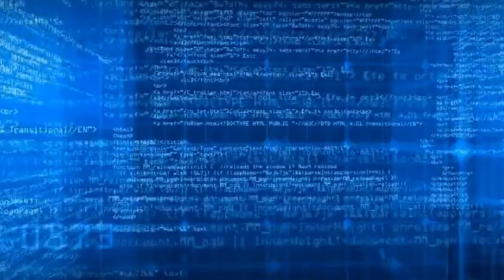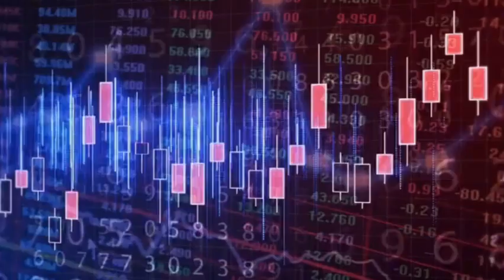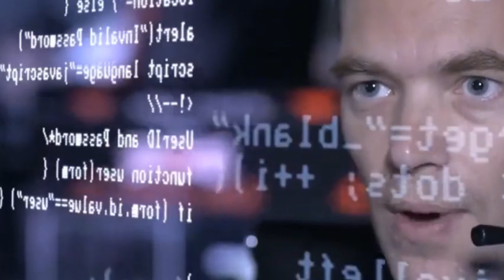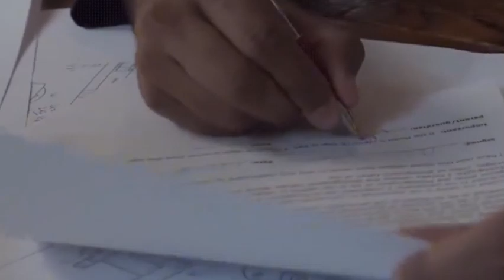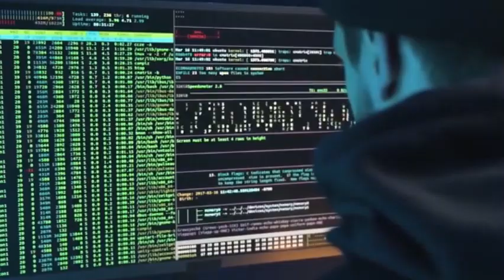ASML's market value has evaporated by 400 billion, Chinese EUV's price is only 1/3 of imported ones.